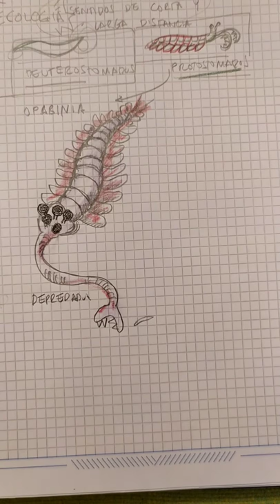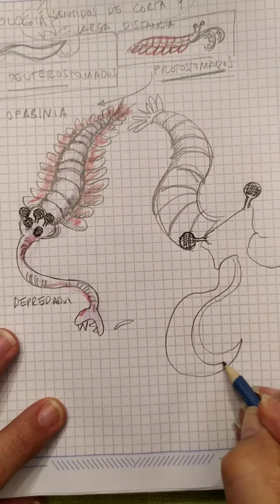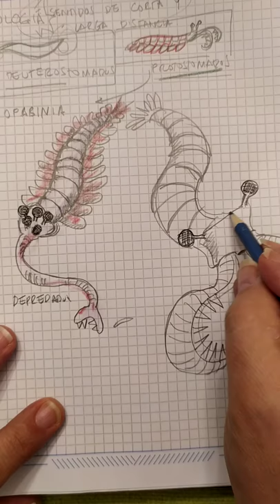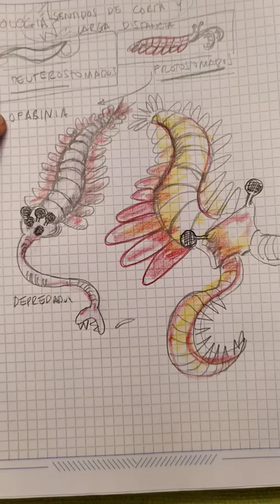CLASE 15 VERTEBRADOS ECOLOGIA Y SENTIDOS